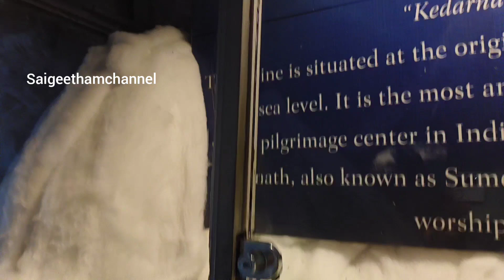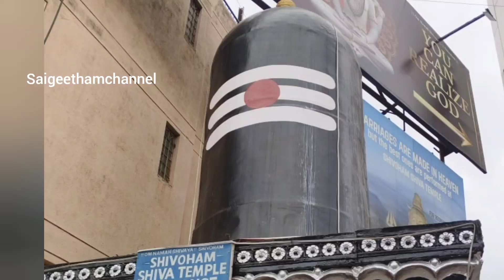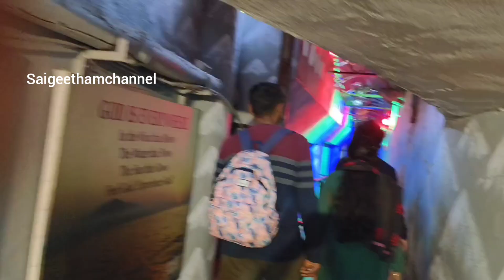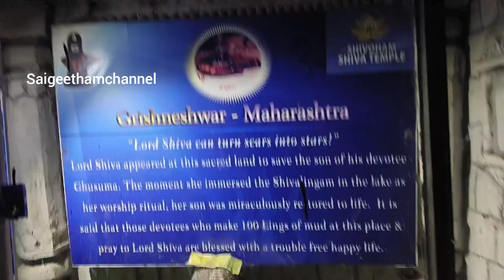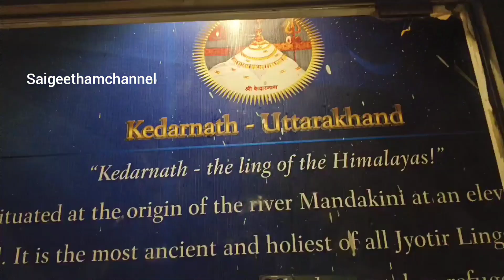శివోహమ్ ఆలయ దర్శనమ్ @బెంగళూర్